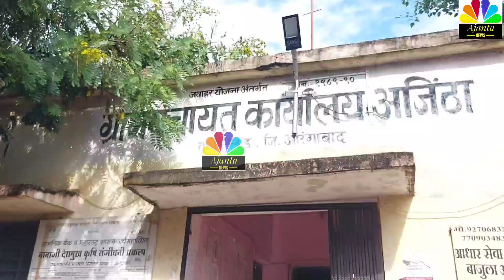अजंता शहर ब्रेकिंग न्यूज मंत्री अब्दुल सत्तार साहब ने दिए अजंता के विकास के लिए 3करोड़ 42लाखकीमंजूरी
Ajanta City Breaking News Minister Abdul Sattar Saheb approved Rs 3 crore 42 lakh for the development of Ajanta.